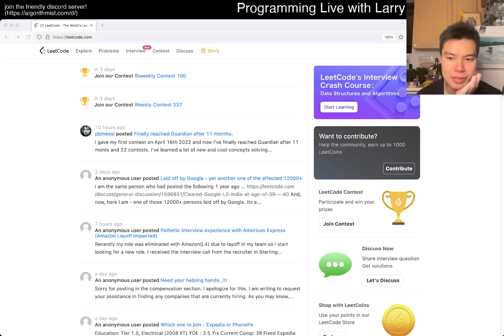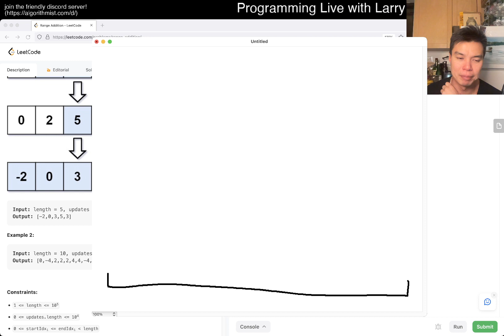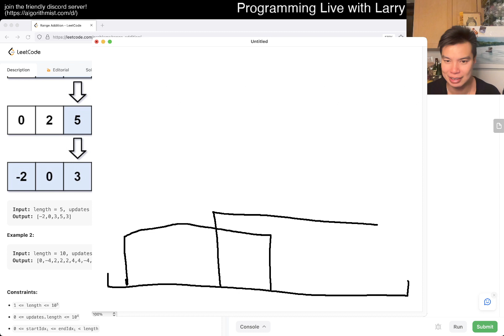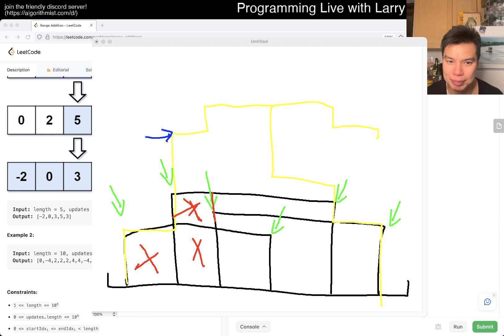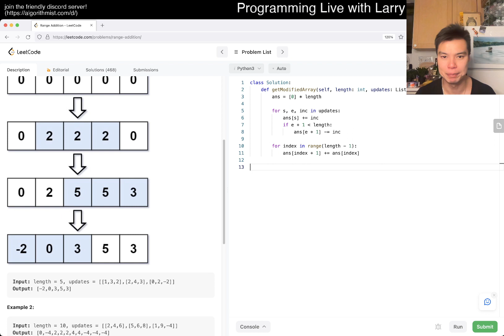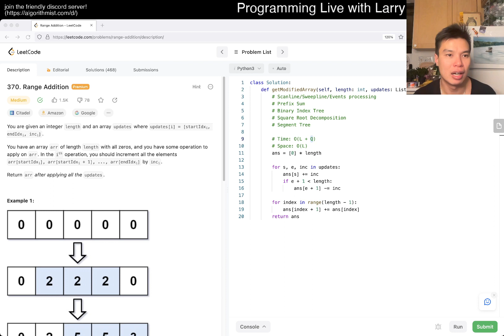370. Range Addition (Leetcode Medium)